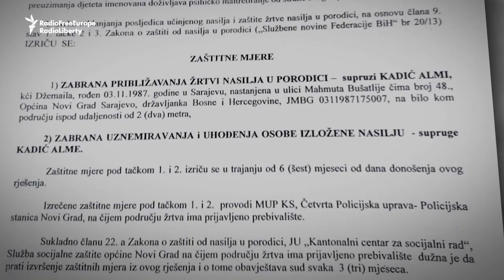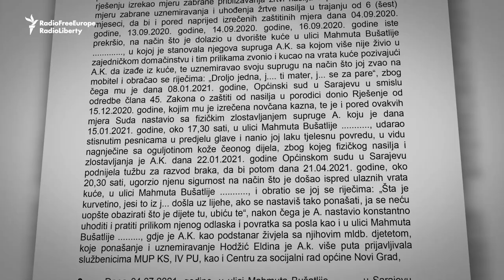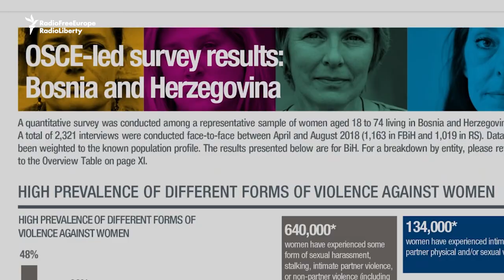'My Alma Is Gone': Bosnian Woman Killed By Husband Despite Repeated Warnings Of Domestic Violence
Despite repeatedly filing domestic violence reports to police and social services, Alma Kadic was killed by her husband in front of their 4-year-old daughter in July 2021 in Sarajevo. Her husband, Eldin Hodzic, was finally sentenced to 35 years in prison in April of this year.